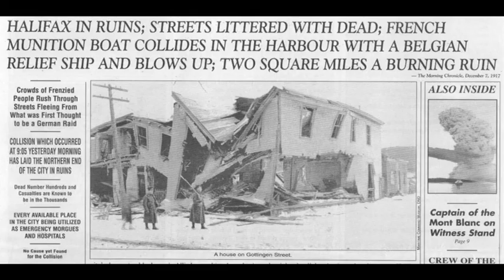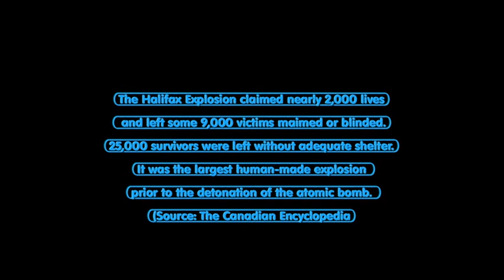Song for Kate and Anthony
This is a "love among the ruins" tale, told from the perspective of the grandson of a nurse and gravedigger whose romance blossomed in the aftermath of the Halifax Explosion of December 6, 1917, which was the world's most devastating human-made explosion prior to the detonation of the atomic bomb.